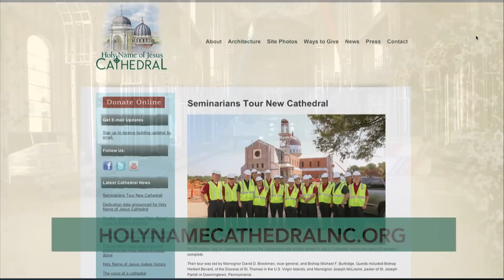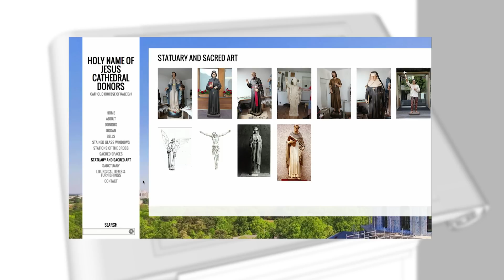Honor and Memorial Naming Opportunities Catalogue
One of the most notable features of Holy Name of Jesus Cathedral is the rich Catholic art, liturgical furnishings and sacred spaces.  Donors are welcome to reserve on of these items or spaces in honor of a loved one or their family, as well as to memorialize an individual or couple who have passed away.